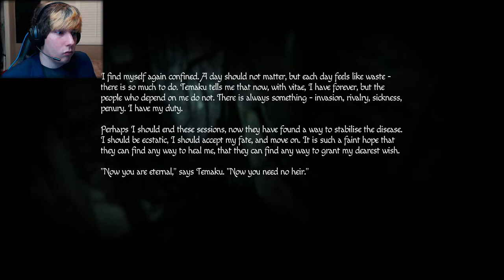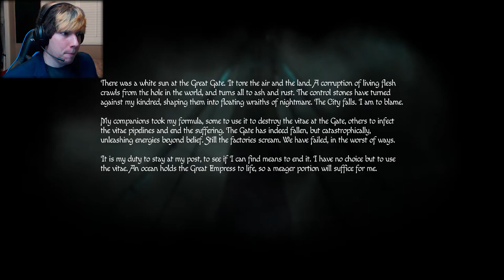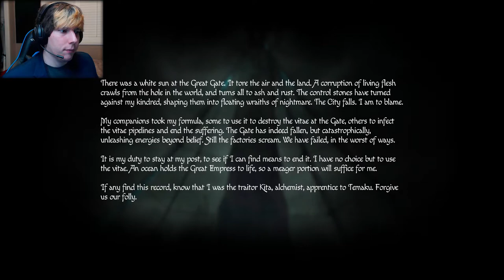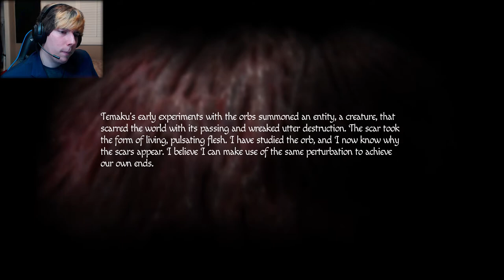An ALIEN Laboratory? It's More Likely Than You Think! - Amnesia: Rebirth, Part 10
Looks like aliens are involved in the plot of Rebirth! But what does this mean for Tasi and her baby?
Edited by: Turnabout